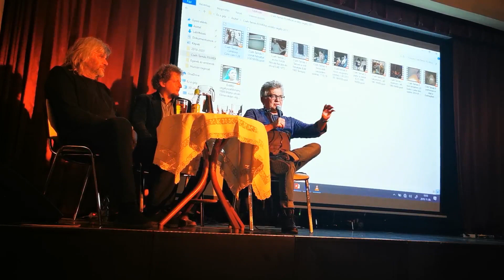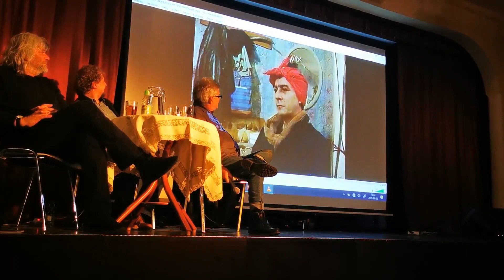Zenél a mozi, Cseh Tamás est - A 60-as évek fiatal albérlője és a takarítónéni.Márta István emlékei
Cseh Tamás személyének, szellemének és munkásságának megidézése filmvetítéssel, beszélgetéssel és legemlékezetesebb dalaival.